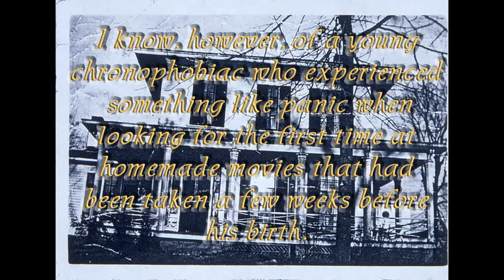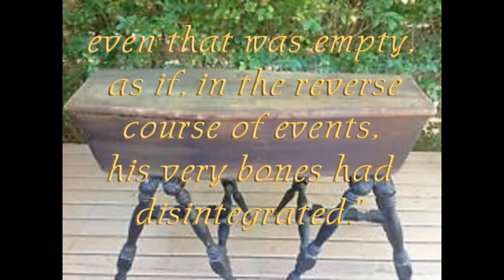Existence ― Vladimir Nabokov, Speak, Memory